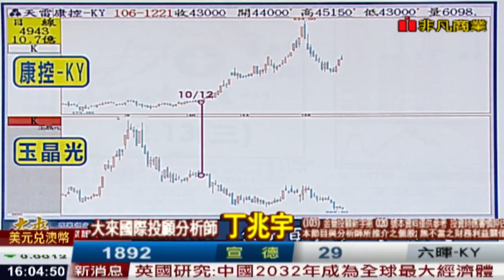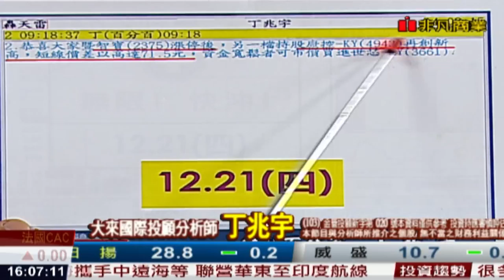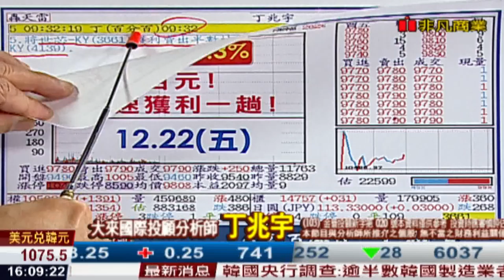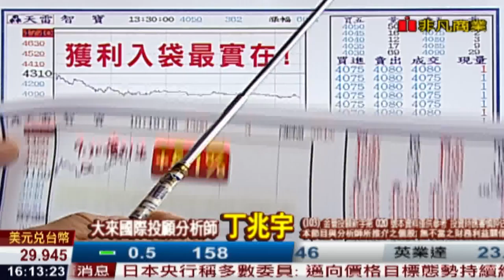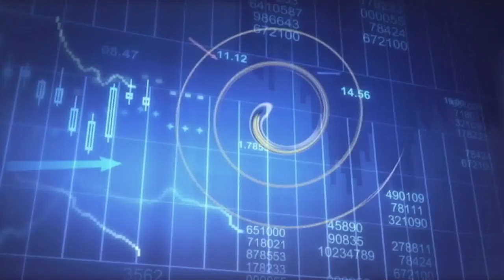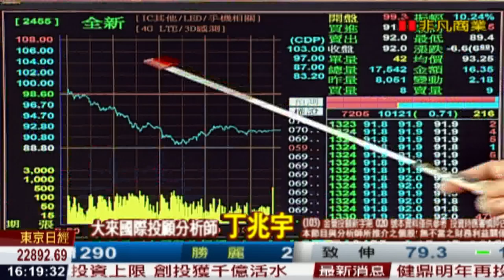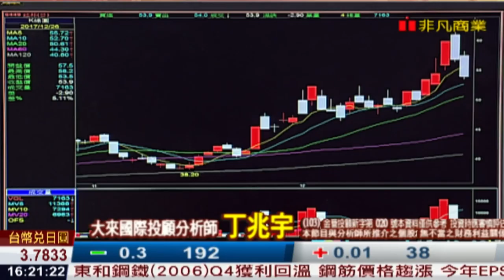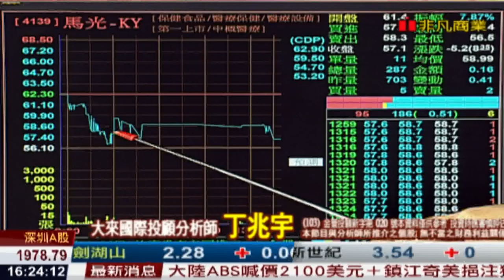171226金融百分百